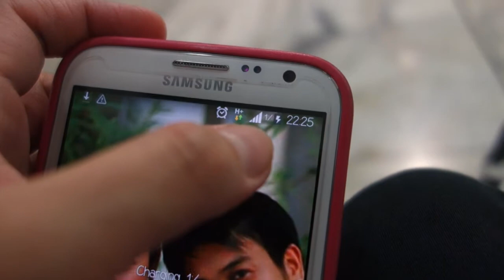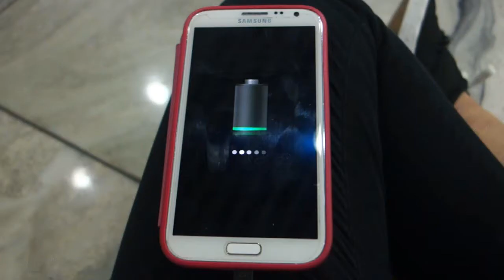LIKE FATHER LIKE SON AT BIYAHENG PINAS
❤ Hi everyone It's me Cehl your Pinay beauty & Life Vlogger. Welcome to my beauty / life vlog together with my partner in crime (lol!) husband Robert.
We're here to  share with you our roller coaster life :)
and also, to share with you my love for beauty products to give you tips and ideas.

✿ CAMERA USE
Sony RX100

✿ VIDEO EDITOR USE
Wondershare